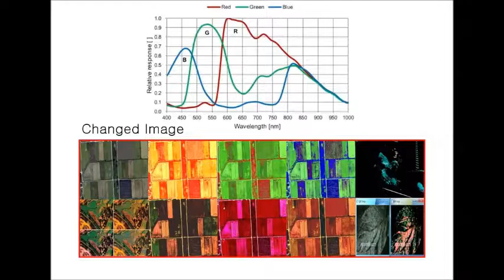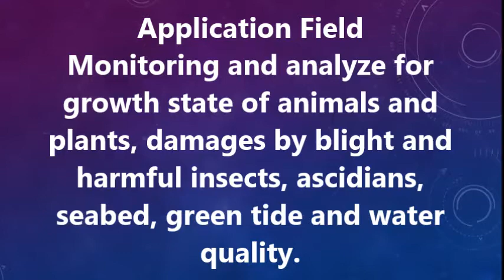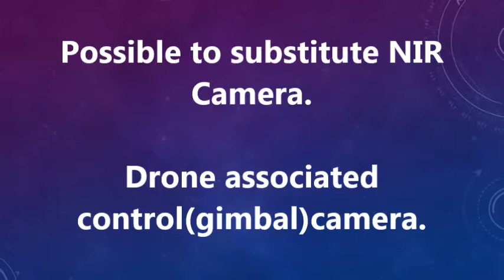180604 youtube 14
Now, you can check the plant status by drone aerial images!!
“Finder Plus FP-20”